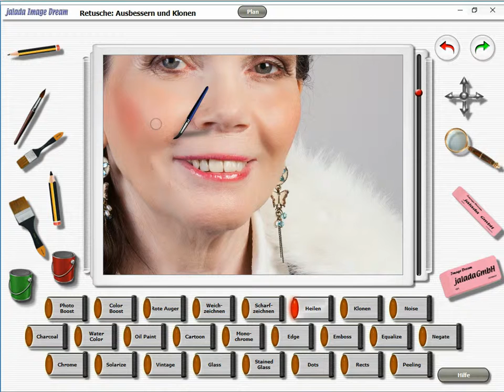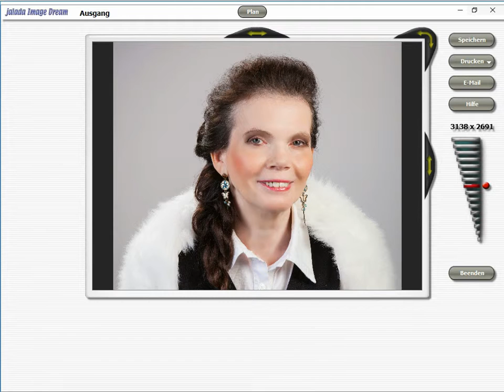Make Young Again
This video shows, how you can easily manipulate a photo with jalada Image Dream 2018 to let a model look 20 years younger.